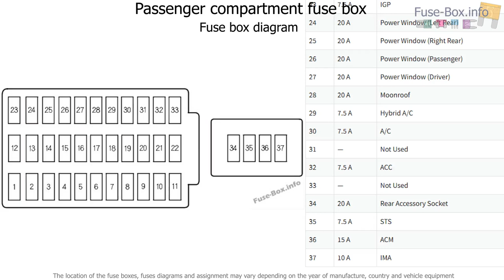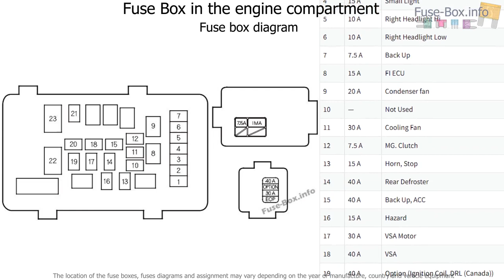Fuse box location and diagrams: Honda Accord Hybrid (2005-2006)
Fuse box diagram (location and assignment of electrical fuses) for Honda Accord Hybrid (2005, 2006).